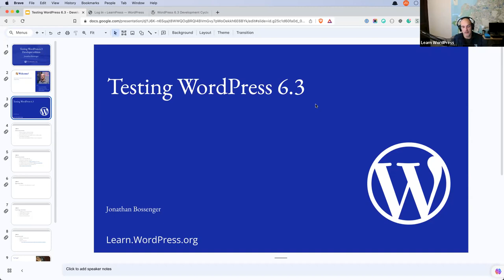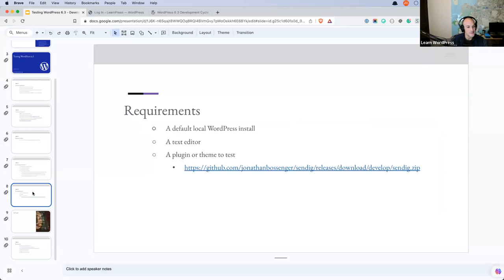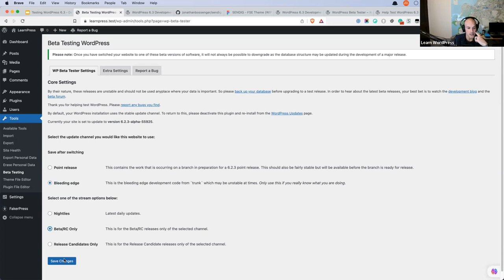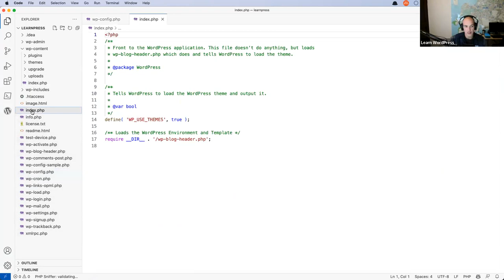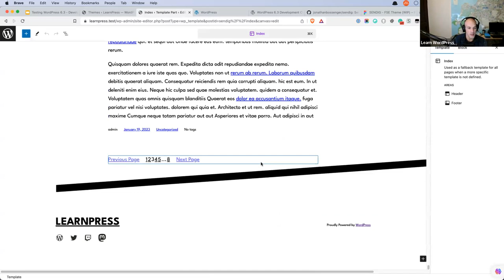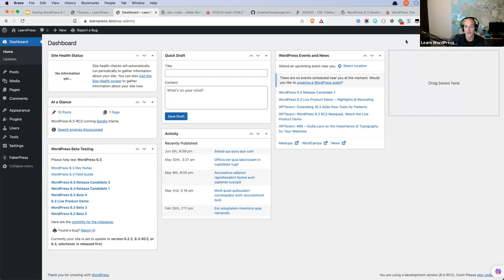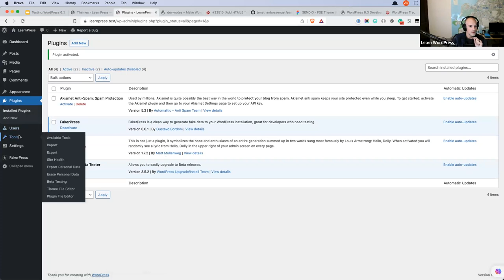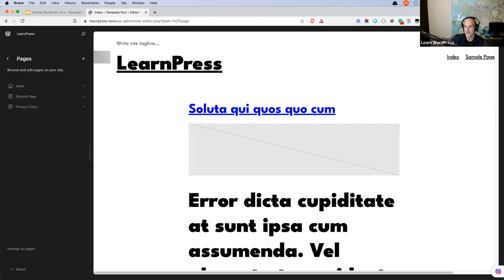Testing WordPress 6.3 – Developer Edition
With WordPress 6.3 due on August 8, 2023, now would be a great time to help test the release candidate, as well as confirm that your plugins and themes are ready for the 6.3 release. In this session we'll be installing the WordPress Beta Tester plugin, convert a local install to WordPress 6.3 for testing, test it against a theme that is in active development, and then revert it back to WordPress 6.2.Presentation Slides »